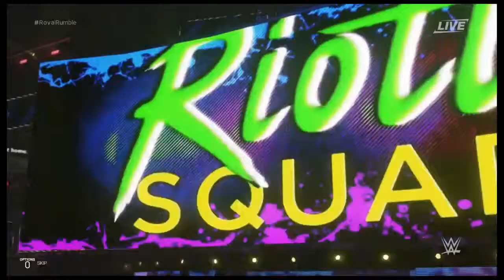30 Woman Royal Rumble Match #1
WWE 2K19 30 Woman RoyalRumble Match

The Royal Rumble is based on the classic Battle Royal match, in which a number of wrestlers (traditionally 30) aim at eliminating their competitors by tossing them over the top rope, with both feet touching the floor. The winner of the event is the last wrestler remaining after all others have been eliminated. According to Hornswoggle, who worked for WWE from 2006 until 2016 and participated in two Rumbles, participants may learn their eliminations by knowing the two wrestlers who are eliminated before them and which wrestlers are entering the Royal Rumble before and after their elimination.

Natalya:
On July 23, Natalya defeated Flair, Lynch, Tamina, and Lana in a five-way elimination match at Battleground, earning an opportunity to face Naomi for the SmackDown Women's Championship at SummerSlam on August 20. At the event, Natalya defeated Naomi to capture the SmackDown Women's Championship. With this victory, Natalya became the first woman to hold both the Divas Championship and the SmackDown Women's Championship. On the September 12 episode of SmackDown, Natalya made her first successful title defense in a rematch against Naomi. At Hell in a Cell on October 8, Natalya defended her championship against Charlotte Flair, which resulted into a disqualification loss after she attacked Flair with a chair. On November 14 episode of SmackDown, she dropped the title to Charlotte, losing by submission, and hereby ending her reign at 86 days. Natalya then competed at Survivor Series along with Becky Lynch, Tamina Snuka, Naomi and Carmella as a part of Team Smackdown against Team Raw in a losing effort. Natalya received her Smackdown Women's Championship rematch at Clash of Champions, but was unsuccessful against Flair in a lumberjack match.

At the Royal Rumble 2018, Natalya participated in the first Women's Royal Rumble Match; she entered at number 18 but was eliminated by Trish Stratus. At Fastlane, Carmellla and Natalya defeated Naomi and Becky Lynch after Carmella pinned Becky.